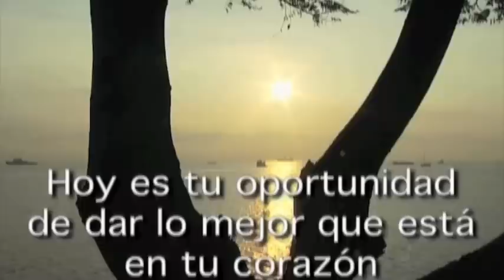CÁPSULA MOTIVACIONAL 1